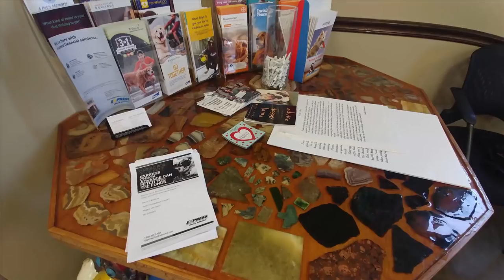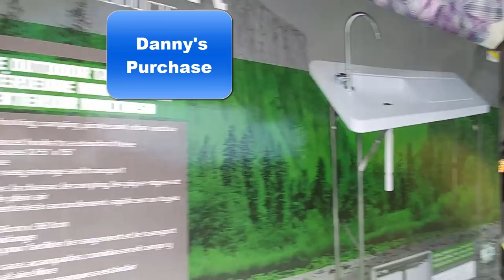Dog's Day Out ~~ Hank, A Dog Vlog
Hank has a day on the town.  A dog's day out includes the vet, post office, the lumber yard, the feed store and the gas station.

Use this Amazon link and we get a small percentage and the prices remain the SAME for you.  This is one way to help Crazy Dazes continue to produce videos. THANKS!!!

To contact Wanda:
POBox 462 Wiggins MS 39577

Check out deepsouthhomestead on Facebook, Instagram and Pintrest

Cooking Southern Style with Deep South Homestead (Hardcopy)

English Pea Manual Hardcopy
Sweet Potatoe Manual Hardcopy or Ebook

Sweet Potato Recipes (ebook)

Holiday Recipes (ebook)